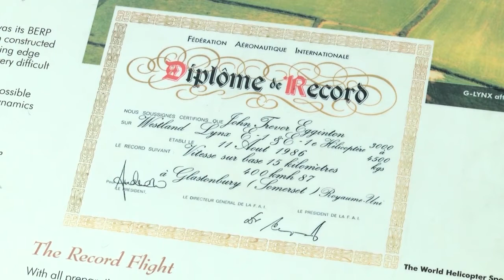Bristol is REOPENING!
Bristol's attractions are starting to reopen!